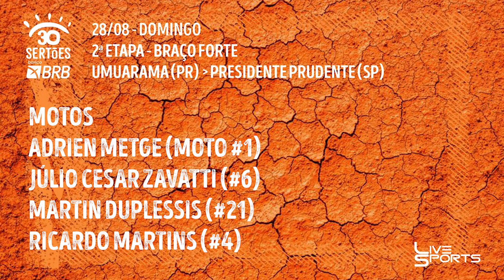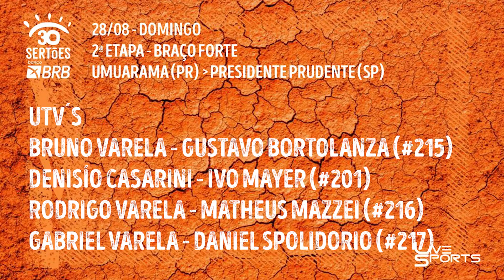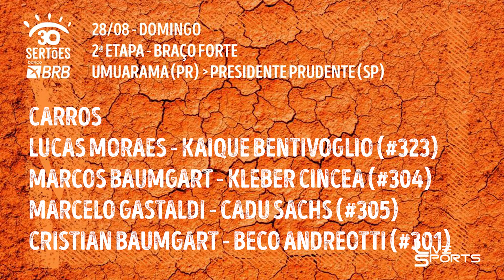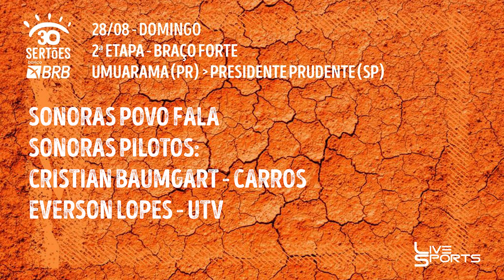Sertões 2022: Resumo da segunda etapa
A especial do dia, com 303 quilômetros cronometrados, não ficou por menos e agradou a pilotos e navegadores, com duas partes bastante distintas. No começo, retas mais largas e com muitas lombas que tiraram as máquinas do chão. Após o abastecimento (feito por motos e UTVs), canaviais modificaram a paisagem e exigiram muita navegação. Uma combinação que premiou a experiência.

Não por acaso, três campeões foram os vencedores da etapa intitulada Braço Forte (todas foram batizadas com trechos do Hino Nacional), em homenagem ao Bicentenário da Independência. Nas motos, o francês Adrien Metge (Yamaha), que defende o título, superou Bissinho Zavatti (Honda) por 1min48. As posições se repetem no acumulado.